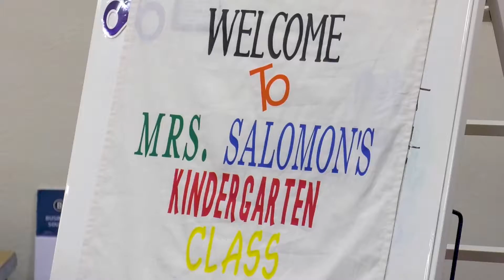Read On Phoenix PSA #1 Kinder Enrollment Spanish